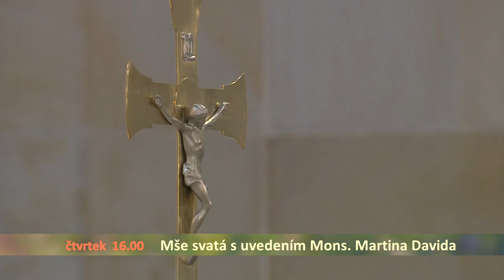Mše svatá s uvedením Mons. Martina Davida do úřadu diecézního biskupa ŽIVĚ na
Slavnostní bohoslužba s uvedením Mons. Martina Davida do úřadu diecézního biskupa z katedrály Božského Spasitele v Ostravě.
Čtvrtek 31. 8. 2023 v 16:00 ŽIVĚ na NOE